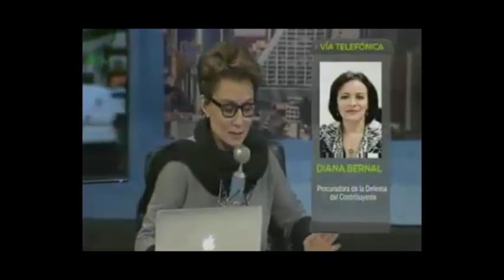Entrevista a la Procuradora, Diana Bernal, programa “Atando Cabos”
Entrevista a la Procuradora de la Defensa del Contribuyente, Diana Bernal, en el programa “Atando Cabos”, conducido por Denise Maerker y transmitido en Tele Fórmula y Radio Fórmula 104.1 FM. Tema: Denuncia PRODECON robo de identidad multimillonario. (20/01/2016)